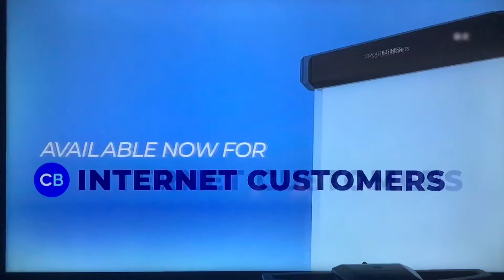KPIX 5 “5th Quarter” open October 3, 2021